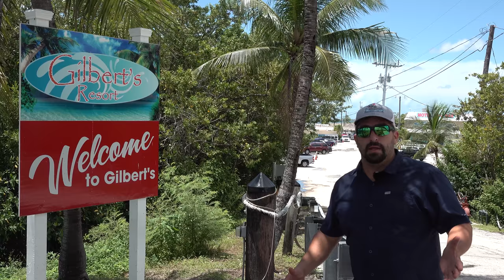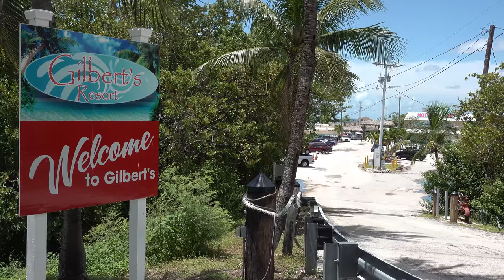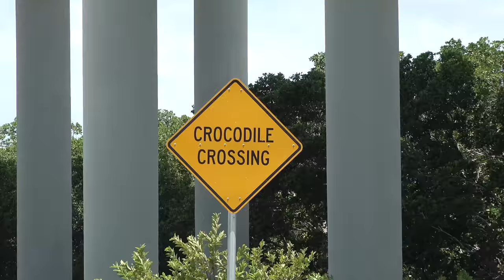Welcome to the Florida Keys ! ( Cool Boats and Tourist Tips)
Florida Keys are some of the most beautiful areas in all of Florida. Us 1 heading to the Florida Keys is very Scenic. On my way to film boats I pass bye some of the areas you should check out !